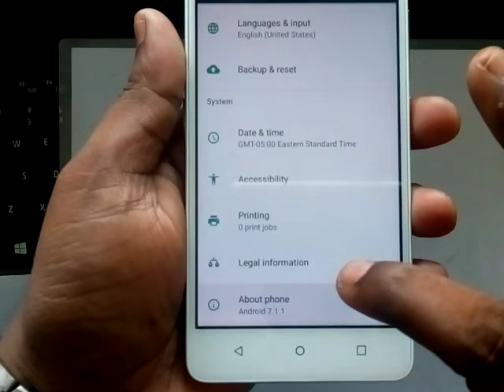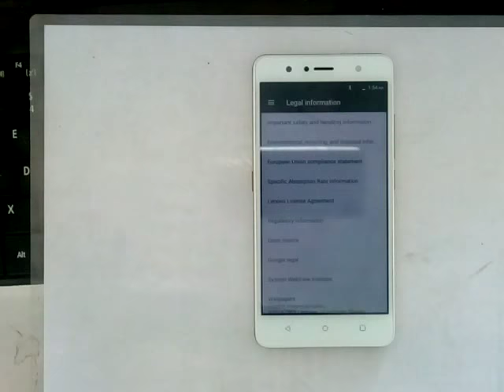Lenovo k8/k8 Plus USB OTG Support (USB Debugging)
how to connect Lenovo K8 Plus, Lenovo K8 Plus OTG, Lenovo K8 Plus USB OTG, OTG Support, K8 Plus OTG, OTG on K8 Plus,how to Enable Developer Options and USB Debugging on Lenovo k8